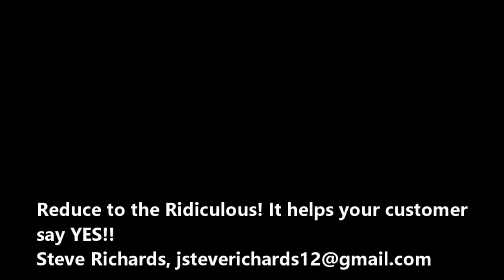Using the Automotive Investment Equation to Close the F&I Product Sale